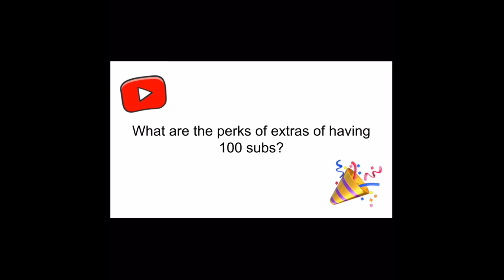100 SUBSCRIBERS Q&A!!!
popfizz
how to make money on youtube
slime
more views on youtube
q&a
youtube questions
slimestagram